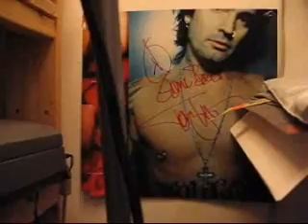Jason Hughes from Sonic Boom Speaks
Jason Hughes from Sonic Boom speaks and dispenses his wisdom.